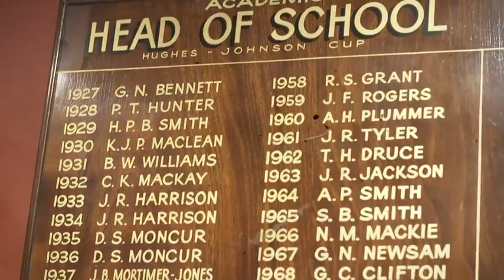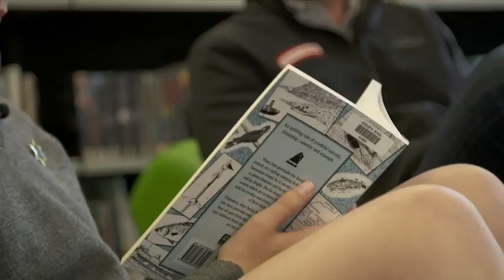Another NZ school set to open doors to girls after a century of being boys only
Hereworth  School in Hawke’s Bay is bucking tradition to go co-ed. Officials explained why to Seven Sharp.